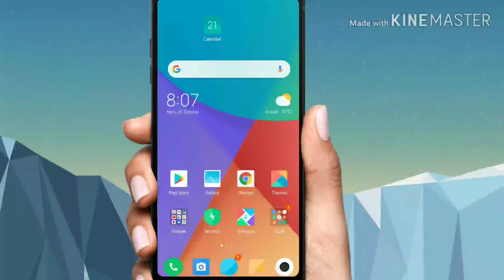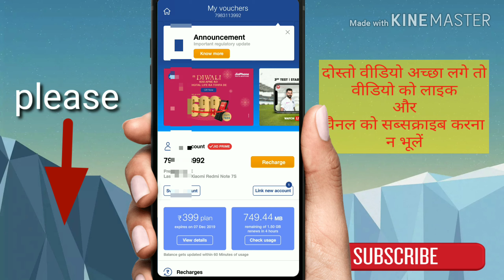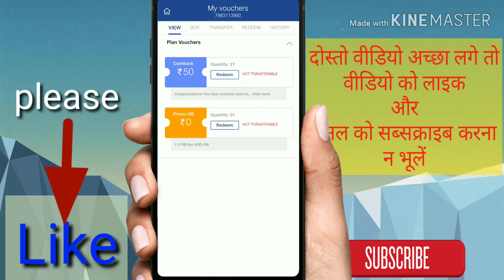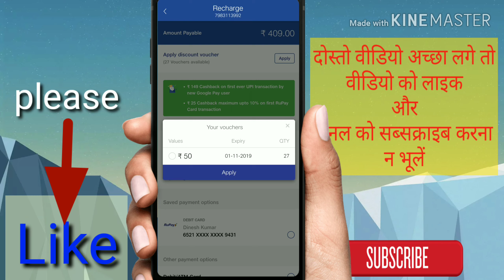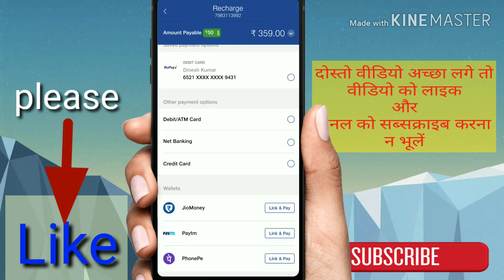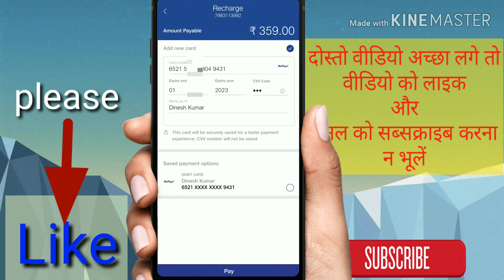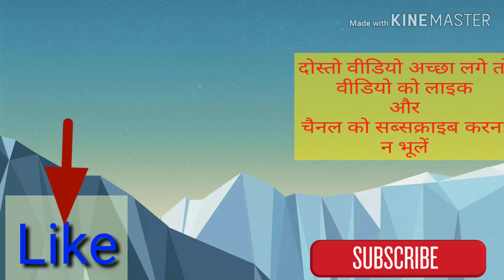जिओ का रिचार्ज एटीएम कार्ड से कैसे करें || how to Jio recharge for ATM card | my Jio app se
my Jio app se recharge kaise karen

Jio_recharge kaise karen
Jio voucher
sabse kam me Jio recharge kaise karen

Jio ke recharge par paye 50 rupay Ka discount

50 rupay kam me Jio recharge kare

नमस्कार दोस्तों स्वागत है आपका मेरी शेख और नए वीडियो में

दोस्तों मैंने इस वीडियो में बताया कि आप कैसे अपने एटीएम कार्ड से जिओ का रिचार्ज 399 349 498 या कोई भी जिओ का रिचार्ज पिलान
जिओ का कोई भी रिचार्ज प्लान आप लेते हैं
तो जैसे मैंने इस वीडियो में बताया है अगर उस तरह आप अपना जिओ का रिचार्ज करते हैं तो आपको ₹50 का डिस्काउंट मिलेगा जिससे आपको ₹50 कम पे करना पड़ेगा ₹399 के रिचार्ज का ₹349 आपको देना पड़ेगा
तो दोस्तों इस वीडियो को पूरा जरूर देखना ताकि आप खुशबू अच्छी तरह समझ में आ जाए कि कैसे आप अपने एटीएम कार्ड से रिचार्ज करके जिओ पर ₹50 की बचत कर सकते हैं जी हां दोस्तों अगर आपने यह वीडियो पूरा देखा है तो आप आसानी से अपना जिओ का रिचार्ज अपने एटीएम से करके ₹50 की बचत कर पाएंगे आप कोई भी जिओ का रिचार्ज प्लान लेते हैं तो आपको ₹50 कम पर करने पड़ेंगे
दोस्तों वीडियो पूरा जरूर देखना तभी आप आसानी से अपने एटीएम कार्ड से अपना जिओ का रिचार्ज कर पाएंगे माय जिओ ऐप से मैंने इस वीडियो में बताया है माय जिओ ऐप से आप अपना रिचार्ज कैसे कर सकते हैं या आपके पास जियो वाउचर है तो आप जियो वाउचर को कैसे यूज कर सकते हैं इस इसके सब बारे में मैंने इस वीडियो में बताया है जिओ वाउचर माय जिओ ऐप से रिचार्ज एटीएम कार्ड से रिचार्ज आप कैसे कर पाएंगे सब कुछ मैंने इस वीडियो में बताया है इसलिए इस वीडियो को पूरा जरूर देखना
ताकि आप दुकान से रिचार्ज ना करवा कर खुद अपने मोबाइल से अपने आप कर ले और ₹50 की बचत पा सके तो दोस्तों इस वीडियो को लाइक और शेयर और चैनल को सब्सक्राइब जरू आपको पसंद आया होगा पसंद आया हो तो लाइक कर देना और चैनल को सब्सक्राइब कर लेना बाय बाय थैंक यू अगर आपने पहले से सब्सक्राइब कर रखा है तो आपका बहुत बड़ा वाला धन्यवाद जिओ वाउचर जिओ रिचार्ज जिओ फ्री रिचार्ज जिओ रिचार्ज जिओ रिचार्ज जिओ आई यू सी चार्ज क्या है
जीवा यूसी jio recharge jio iUC charge iuc charge kya hai
jio latest news 2019

जिओ का रिचार्ज एटीएम कार्ड से कैसे करें